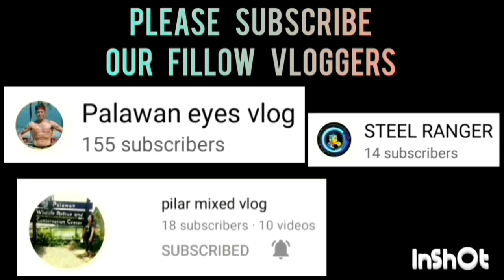NB GENERAL VS EL KAPITAN GAME HIGHLIGHTS | OPEN CATEGORY | JULY 5,2023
NB GENERAL VS EL KAPITAN GAME HIGHLIGHTS | OPEN CATEGORY | PUWBA STA. MONICA CHAPTER BASKETBALL TOURNAMENT 2023 AT STA. MONICA COVERED COURT, BRGY. STA. MONICA, PPC | JULY 6,2023